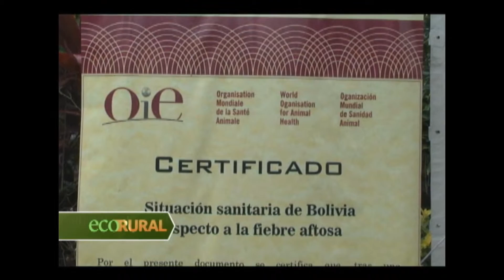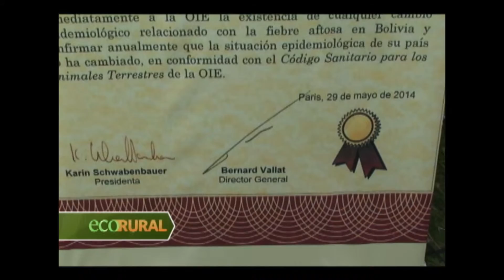XIII Reunion de Codegalac